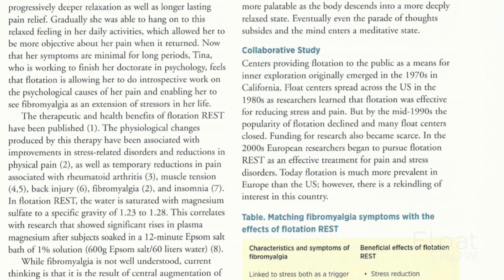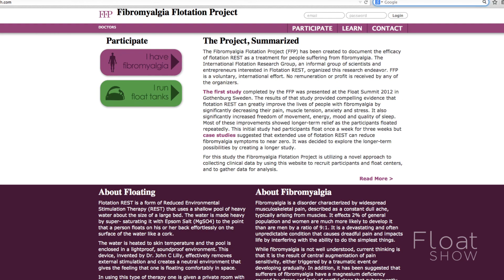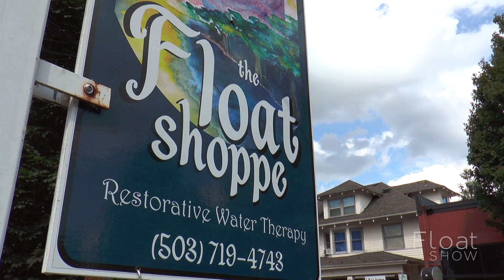Floating for Fibromyalgia (Float Show)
Float tanks are being utilized to alleviate the effects of fibromyalgia.